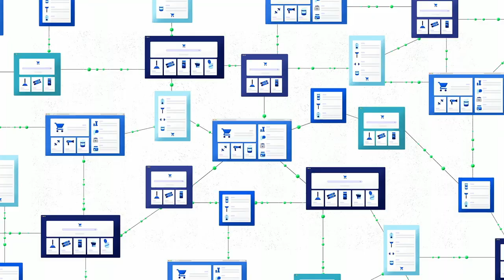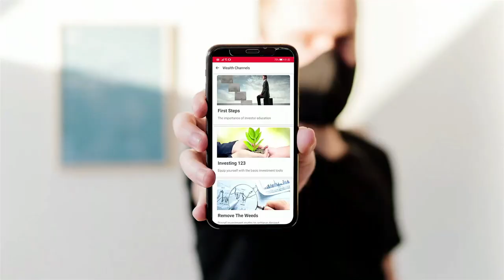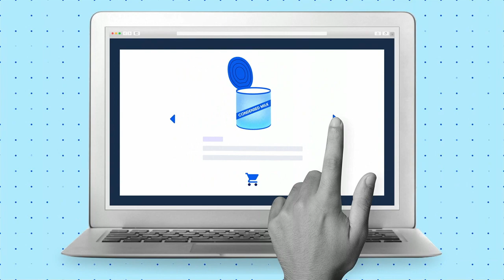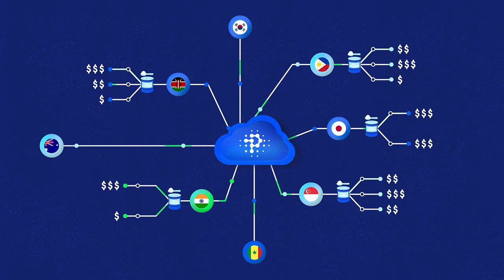Foundations of Trust: Building Digital National Infrastructure | SFF 2020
The digital economy is accelerating forward and now is the time for society to build a solid base to ensure a connected future. Digital identity, central bank digital currency, fast payments, and a modernized regulatory framework for data, e-signature and e-invoicing are essential components for future growth. This session will feature those who are building these blocks, taking “no-regret actions”, and working to ensure that everyone can participate and thrive in a digital economy.

Speakers:
- H.E. Serey Chea, Assistant Governor, National Bank of Cambodia
- Ben Dyson, Lead on Digitial Identity and Cross-Border Payments, Bank for
International Settlements Innovation Hub, Singapore Centre
- Nikhil Kumar, Co-Founder and Chief Evangelist, Setu

Moderator: Conan French, Senior Advisor, Digital Finance, Institute of International
Finance (IIF)